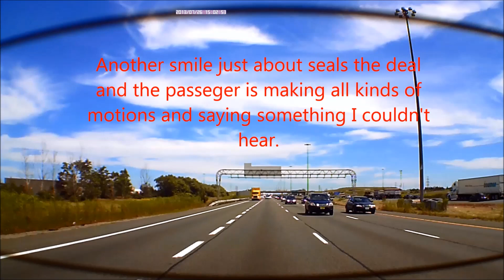Bad Driving of the GTA - July 22 - 26, 2013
Quite the week again for me. Mostly Brampton, Mississauga and Oakville were the locations of this videos captures.  I've been trying to incorporate more rearview into my videos to try and show a more complete picture of what is happening in some clips.
You can also view this video at the following website where you can also view the bad driving videos of other dash cammers across Canada!